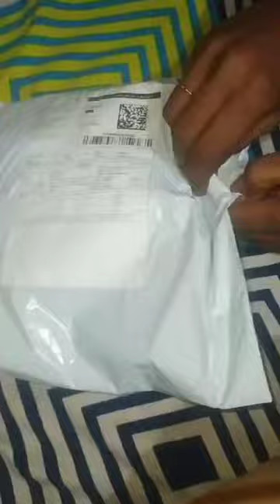meesho kids sweater kashmiri